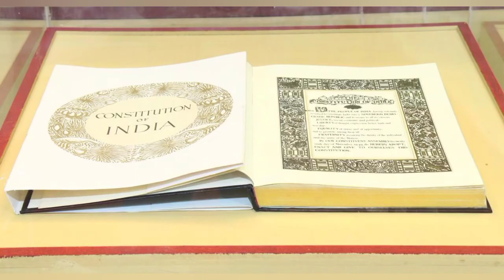Republic Day (ప్రతి భారతీయుడు తెలుసుకోవలసిన విషయం)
Deatils about Independence Day(ప్రతి భారతీయుడు తెలుసుకోవలసిన విషయం)
PAVAN KUMAR CHALUMURI
S/O: TIRUPATHI NAIDU GARU...
Studying at RGUKT- SRIKAKULAM
Mechanical Engineering
From@vizianagaram district
SAVE TREES 🌴
JAI HIND 🇮🇳